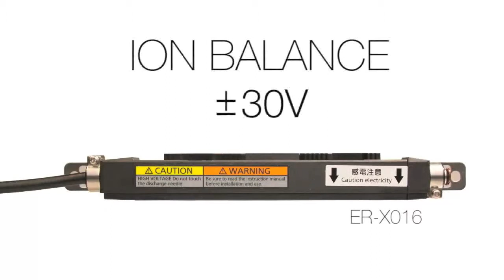Ionizzatore Airless Panasonic: Demo ER-X - per abbattimento cariche elettrostatiche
Dimostrazione pratica dell'utilizzo della serie di ionizzatori Air-less ER-X
Abbattimento carica elettrostatica, ionizzatore, cariche elettrostatiche, airless, cariche superficiali, ionizzatore, ionizzatore per schede elettroniche